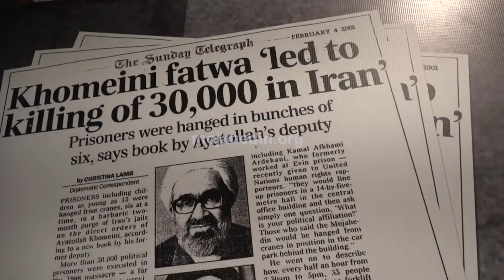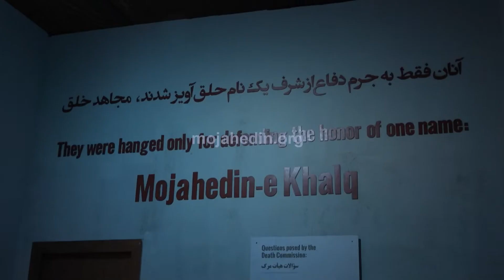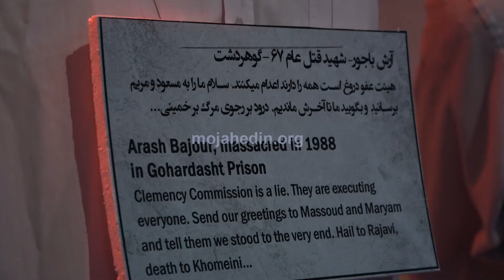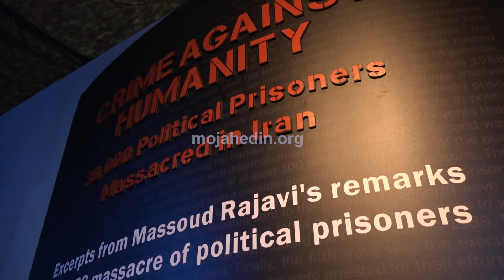موزه شهیدان در اشرف ۳؛ صحنه های تکان‌دهنده قتل عام زندانیان سیاسی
موزه شهیدان در اشرف۳،

صحنه‌های تکان‌دهنده قتل‌عام زندانیان سیاسی در زندان گوهردشت، هیئت مرگ، راهروی مرگ و سالن مرگ